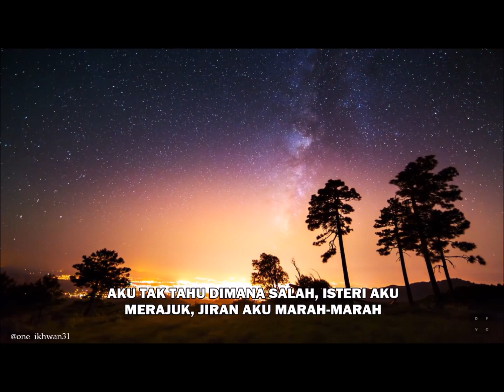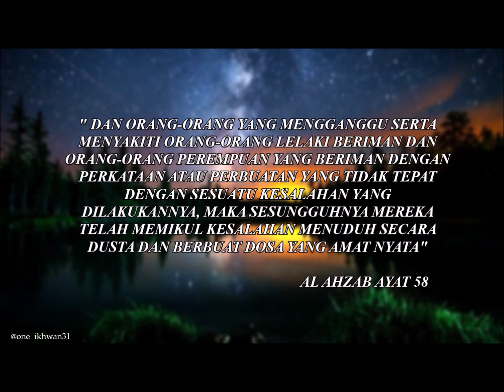Paranoia Sangka Baik - Puisi Moden (PU Azman & PU Faiz)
Puisi moden yang disampaikan oleh PU Azman dan PU Faiz dalam siri Bila Hati Telah Hitam episod 2 salammuslim di Astro Oasis.